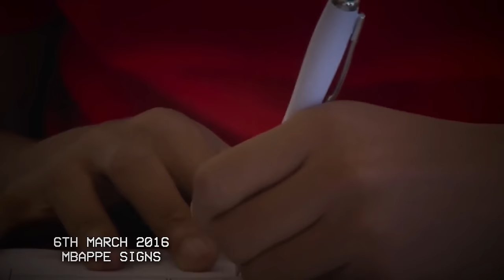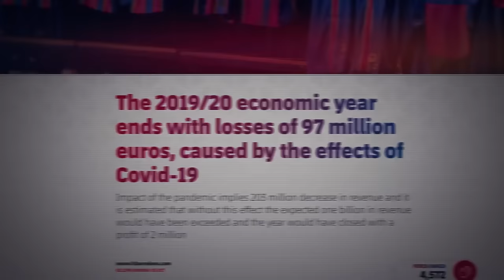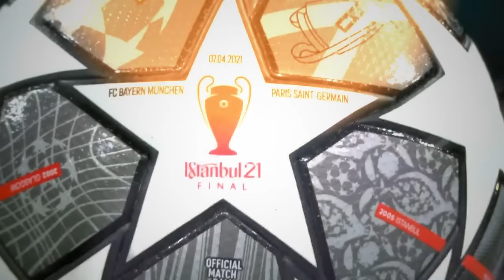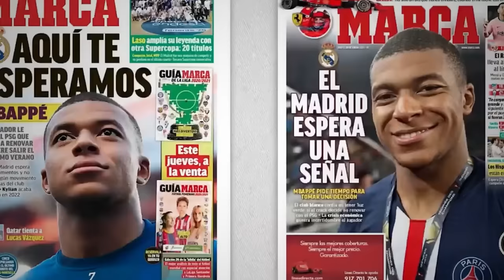How Kylian Mbappe Became The Best Football Player in the World? - Documentary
Discover the incredible journey of Kylian Mbappe and how he became the best football player in the world. From his early years in football to his impressive rise to international stardom, this video covers it all. There is also information that Kylian Mbappe will take a pay cut to join Real Madrid from Paris Saint-Germain this summer in a move that is already being described as "the most expensive free transfer in history." The France international, who has already told PSG he will leave the club at the end of this season, will become a Real player on July 1.

And in this video you'll learn about his training regimen, his mindset, and the key moments that shaped his career. Don't miss out on this inspiring story of determination and skill.